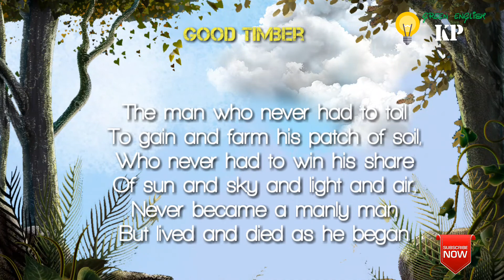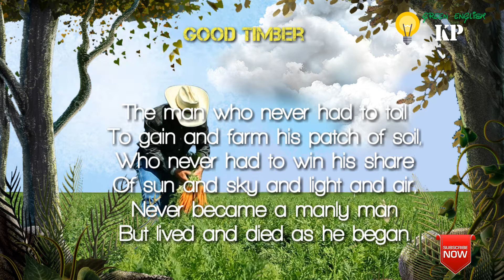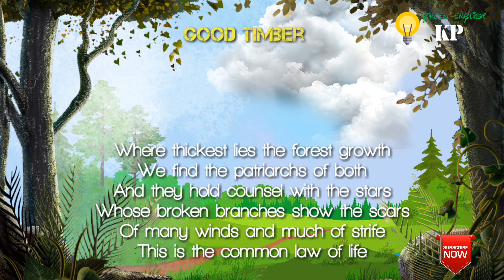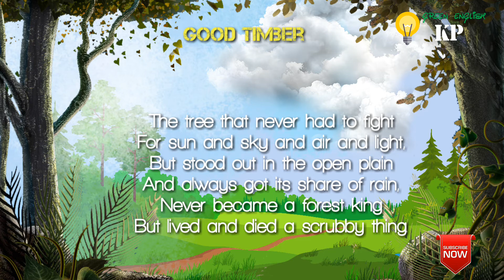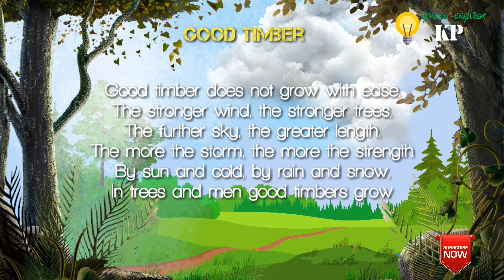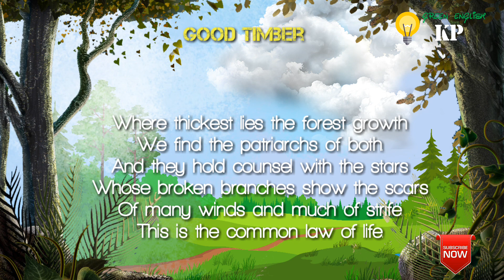Good Timber | poem by Douglas Malloch| Urdu Translation| First Year English | Green English KP.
His First Flight Unit # 02 KP English Grade # 11 First Year English New course 2020

Good Timber- poem by Douglas Malloch| Urdu Translation of Unit # 03 Good Timber Fsc part 01 English|

The Farewell sermon of the Holy Prophet Muhammad SAW. The last sermon of the Holy Prophet PBUH.

Muhammad SAW A Model of Tolerance.  Class 09 Unit # 01  English into Urdu Translation

This is a line by line Urdu translation and explanation of the lesson, Good Timber by Douglas Malloch.

Douglas Malloch (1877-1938), known as the "Lumbermen's Poet," compares good men to good timber in this famous metaphorical poem. The message of this poem is that people, like trees, grow and reach their true potential by overcoming adversity. It is only through struggles, like a tree fighting through forest growth to reach the sun, that we grow and discover our true potential. Malloch lived in Michigan where he grew up amongst logging camps and lumber yards. He wrote his first published poem when he was still a boy; it was published in the Detroit News

Completely illustrated lesson, easy to understand and very attractive.

Good Timber by Douglas Malloch poem the good timber by Douglas Malloch. English into Urdu Translation.  The Good Timber by Douglas Malloch analysis.  Urdu Translation and explanation. Fsc part # 01 English. The Good Timber by Douglas Malloch Hindi/ Urdu translation. Line by line Urdu/ Hindi translation of the lesson The Good Timber by Douglas Malloch.

good timber does not grow with ease the stronger wind the stronger trees,